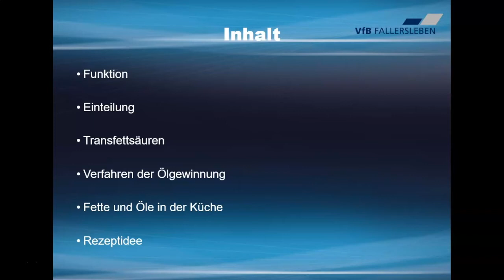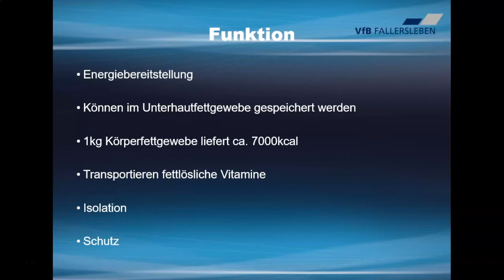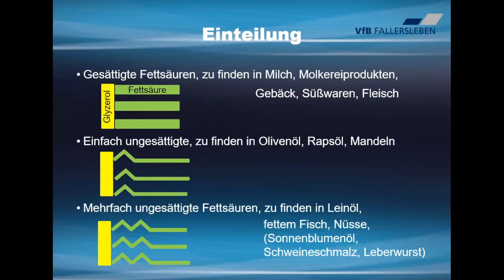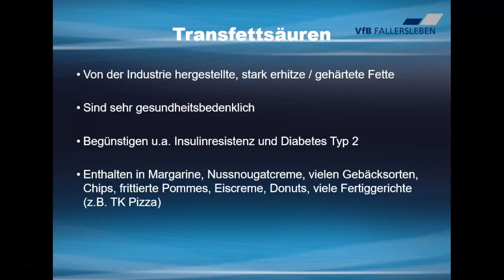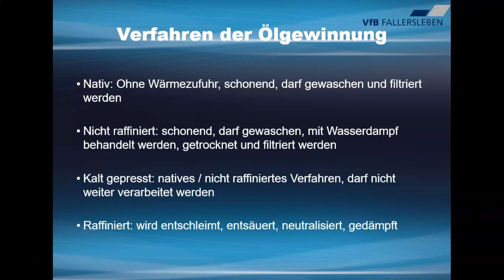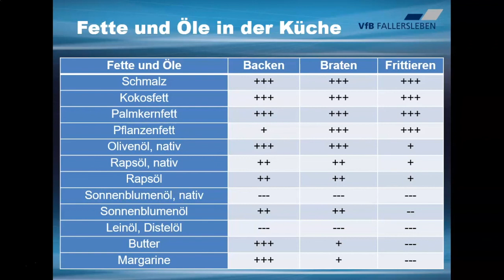VfB Ernährungsvorträge - Fette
Gesunde Ernährung - Eure Investition in eine gesunde Zukunft

Die Rezepte aus dem Video findest du im Sommerkochbuch 2021